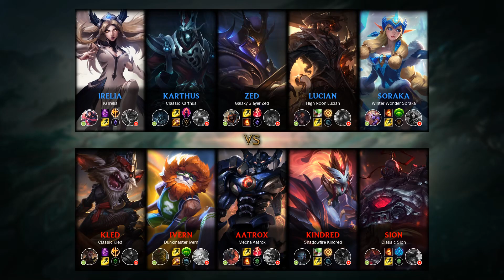Kindred ADC vs Lucian - KR Master Patch 9.11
Kindred ADC played by 아라드의흔한소환, KRMaster 0 LP.

- Runes: 00:18 (Press the Attack)
- Damage dealt: 26:30
- Ability & Build: 26:19
- Skin: Shadowfire Kindred